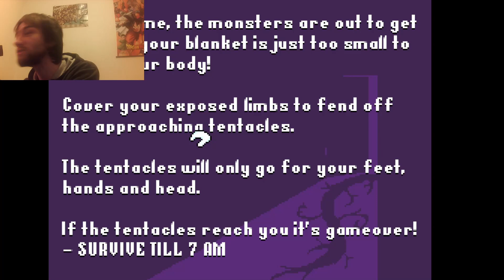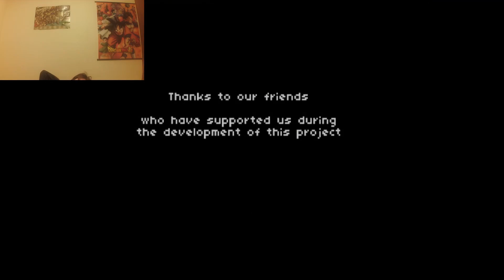3 random games: Something truely Evil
Just some random games thats about it.